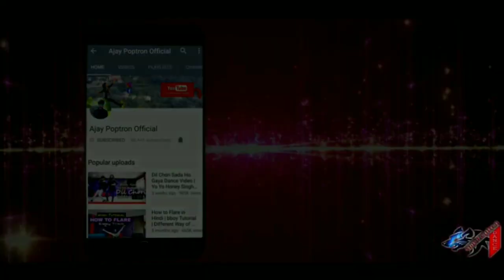Teri Mitti - Kesari || Dance Video || Freestyle By Anoop Parmar & Arpit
Song – Teri Mitti Singers – B Praak Music – Arko Lyrics: Manoj Muntashir Programmed & Arranged by Aditya Dev String Section performed live by Prakash Verma & Team Strings conducted by Aditya Dev Strings Recorded by Pankaj Kaushik at Taaleem Studios Mix & Master: Eric Pillai (Future Sound of Bombay) Mix Assistant: Micheal Music Supervisor: Azeem Dayani

Talwaaron pe sar waar diye Angaaron me jism jalaya hai.. Tab jaa ke kahin humne sar pe Ye Kesari rang sajaya hai..!!! Ae meri zameen, afsos nahin, jo tere liye sau dard sahe.. Mahfooz rahe, teri aan sadaa, chahe jaan meri ye rahe na rahe.. Ae meri zameen, mahboob meri, meri nas-nas mein tera Ishq bahe Pheeka na pade kabhi rang tera, jismon se nikal ke khoon kahe.. Teri mitti me mil jaawaan Gul ban ke main khil jaawaan Itni si, hai dil ki… aarzu.. Teri nadiyon mein bah jaawaan.. Teri faslon me lahraawaan.. Itni si, hai dil ki… aarzu….!!! Sarson se bhare, wo khet mere, jahan jhoom ke bhangdaa paa na saka.. Aaabad rahe, wo gaanw mera, jahan laut ke wapas jaa na saka.. O watna ve, mere watna ve, tera mera pyaar niralaa thaa.. Qurbaan hua, teri asmat pe, main kitna naseebon wala thaa.. Teri mitti mein mil jaawaan Gul ban ke main khil jaawaan Itni si, hai dil ki… aarzu.. Teri nadiyon mein bah jaawaan.. Teri Kahiton me lahraawaan.. Itni si, hai dil ki… aarzu….!!! Verse 3 O heer meri, tu hasti rahe, teri aankh ghadi bhar nam na ho Main marta tha, jis mukhde pe, kabhi uska ujala kam na ho.. O maayi meri, kya fikra tujhe, kyun aankh se dariya bahta hai.. Tu kahti thee, tera chaand hoon main, aur chaand humesha rahta hai.. Teri mitti me mil jaawaan Gul ban ke main khil jaawaan Itni si, hai dil ki… aarzu.. Teri nadiyon me bah jaawaan.. Teri faslon me lahraawaan.. Itni si, hai dil ki… aarzu….!!!

Waseem Hopper Channel credit

Performance -

Frnds video pasnd ayi ho to like
Comnt share
Support kro guys